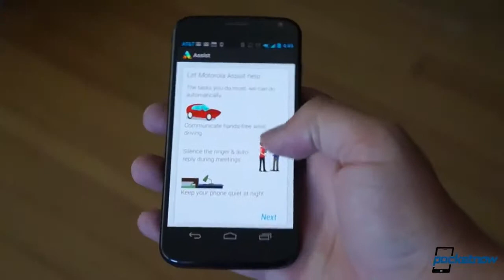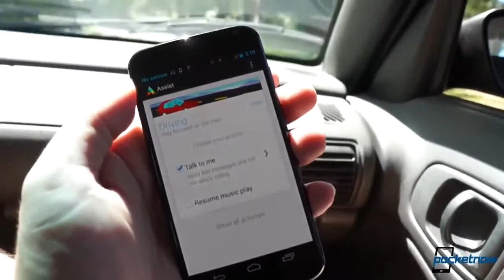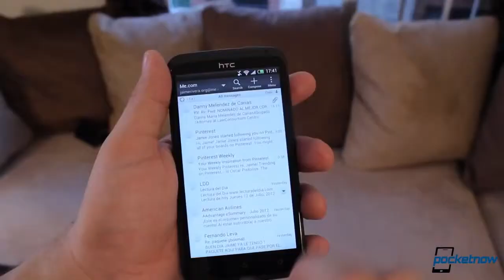Google acquires Nest, Ubuntu leaves Nexus, HTC KitKat updates